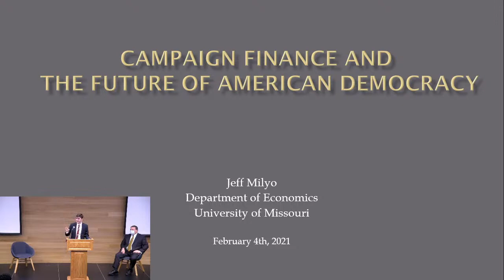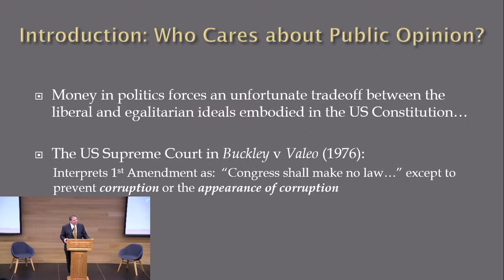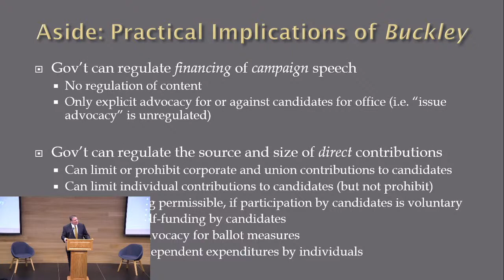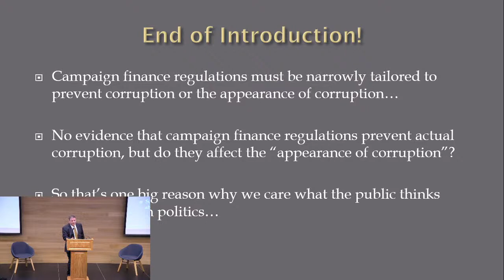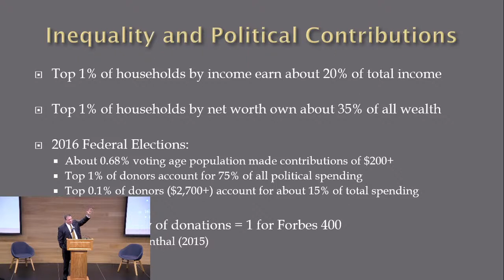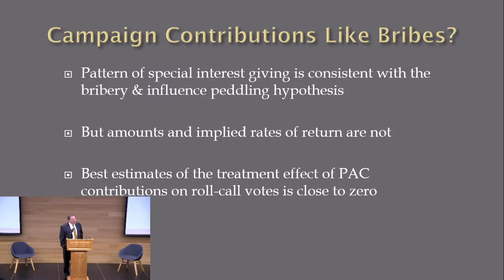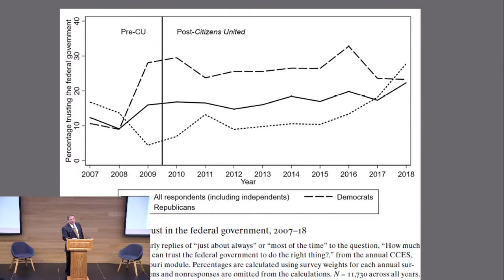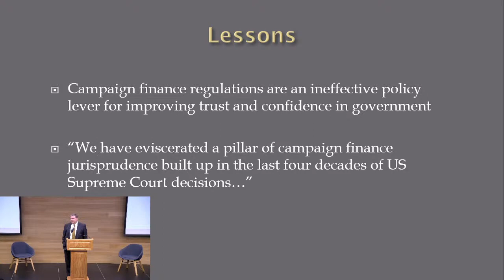"Campaign Finance and the Future of American Democracy" w/ Dr. Jeffery D. Milyo | MDU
In their new book, “Campaign Finance & American Democracy: What the Public Thinks and Why that Matters, Dr. Jeff Milyo and Dr. David M. Primo (University of Rochester) scrutinizes the public’s perception of campaign finance laws, reforms, and its impact on democracy. Milyo and Primo aim to dispel the notion that our democracy is imminently imperiled by the pervasive influence of money. Using original survey data, they seek to uncover what drives the public’s perceptions regarding corruption and money in politics and why those perceptions matter. Dr. Milyo will join the MDU to present a robust case against the conventional wisdom on campaign finance reform, refute the notion that stronger campaign finance laws are the “linchpin for fixing democracy in America, and discuss ideas for making our elections more democratic.